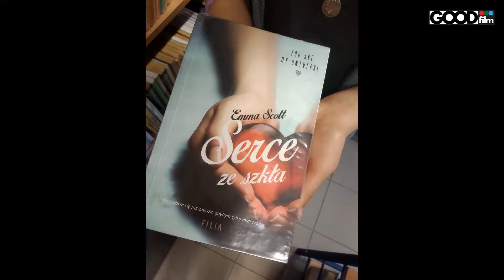Reportaż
Reportaż z warsztatów fotograficznych „Sleeveface – ubierz się w książkę”